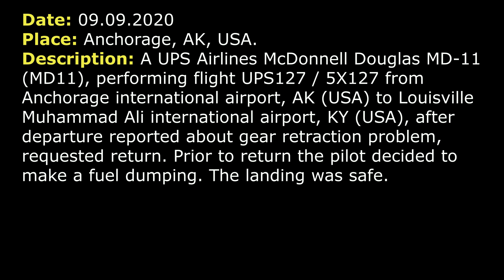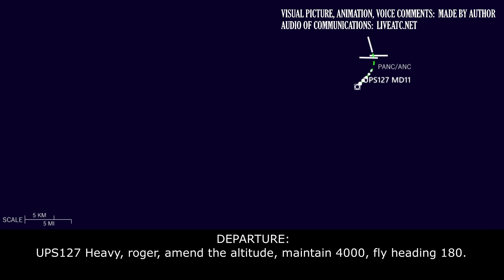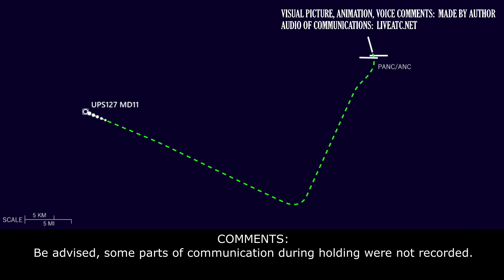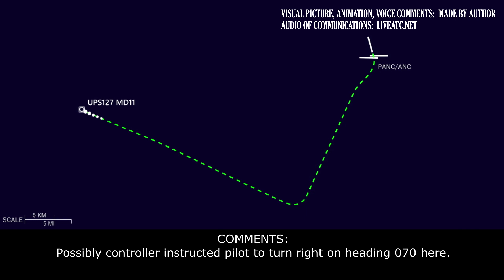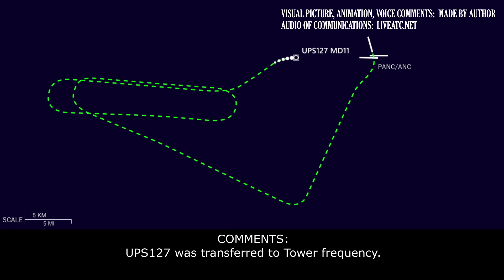FUEL DUMPING for return due to GEAR ISSUE | UPS MD-11 | Anchorage airport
THIS VIDEO IS A RECONSTRUCTION OF THE FOLLOWING SITUATION IN FLIGHT:

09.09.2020. Gear problem after departure and fuel dumping for landing. A UPS Airlines McDonnell Douglas MD-11 (MD11), performing flight UPS127 / 5X127 from Anchorage international airport, AK (USA) to Louisville Muhammad Ali international airport, KY (USA), after departure reported about gear retraction problem, requested return. Prior to return the pilot decided to make a fuel dumping. The landing was safe.

TOWER: UPS127 Heavy, RW 15 cleared for take-off.
UPS127: Cleared for take-off 15, UPS127 Heavy.
TOWER: UPS127 Heavy, contact Departure.
UPS127: Going to Departure, UPS127 Heavy.
UPS127: …800 for 4000.
DEPARTURE: UPS127 Heavy, Anchorage Departure, radar contact, climb and maintain FL200.
UPS127: Ok, we’d like to stay around at 4000 for now. We have a trouble, get not gear up and… [unclear] vectors around until we can handle that. And I’ll let you know if we could continue out of here.
DEPARTURE: UPS127 Heavy, roger, ament the altitude, maintain 4000, fly heading 180.
UPS127: 4000, heading 180, UPS127 Heavy, thanks.
DEPARTURE: UPS127 Heavy, I’m sorry, did you call?
UPS127: Negative, UPS127 Heavy, we’ll get back to you.
DEPARTURE: UPS127 Heavy, roger, turn right heading 270.
UPS127: Right turn 270. And we’re gonna call company. Maybe we’ll need fuel dump.
DEPARTURE: UPS127 Heavy, roger, if you do need to return to Anchorage, just let me know.
UPS127: Yes, we’ll be returning to Anchorage, we’ll need to dump fuel.
DEPARTURE: UPS127 Heavy, roger. I can give you vectors for that, just let me know whenever you would like.
UPS127: Yes, it would be good if you give us vectors to where we go ahead and dump the fuel. And then we’ll let you know when we need to come back.
DEPARTURE: UPS127 Heavy, roger, I’ll keep you over Cook Inlet, over the water. You can expect to dump over the water and I’ll let you start doing that in about 8 to 10 miles.
UPS127: Ok, understood. Cleared to dumb, confirm that.
DEPARTURE: Affirmative.
UPS127: Ok.
DEPARTURE: UPS127 Heavy, how long do you thing you’ll need to be dumping fuel before you can return and accept vectors for RW 07R?
UPS127: [unclear] 10 minutes, after we… fuel dump in progress.
DEPARTURE: UPS127 Heavy, roger, you can begin your fuel dump at this time. And it seems it’s gonna be short time. Just expect vectors instead of hold instructions.
UPS127: Understood, will expect vectors, [unclear].
DEPARTURE: UPS127, you can begin your fuel dump at this time. Just let me know when you start.
UPS127: Sure, will do.
DEPARTURE: …verify, you are not declaring an emergency. Is that correct?
UPS127: Negative.
DEPARTURE: Copied, thanks. Just wanna make sure.
UPS127: Now commencing dumping fuel [unclear].
DEPARTURE: Understood, thanks.
COMMENTS: Be advised, some parts of communication during holding were not recorded.

HOW I DO VIDEOS:
1) I monitor media, airspace, looking for any non-standard, emergency and interesting situation.
2) I find communications of ATC unit for the period of time I need.
3) I take only phrases between air traffic controller and selected flight.
4) I find a flight path of selected aircraft.
5) I make an animation (early couple of videos don’t have animation) of flight path and aircraft, where the aircraft goes on his route.
6) When I edit video I put phrases of communications to specific points in video (in tandem with animation).
7) Together with my comments (voice and text) I edit and make a reconstruction of emergency, non-standard and interesting situation in flight.